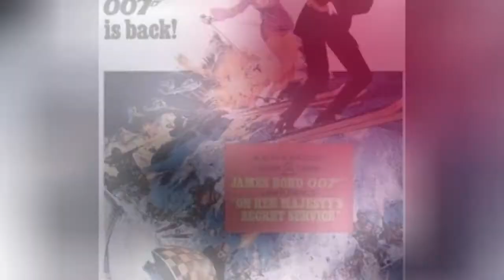The Best Pre-Dalton James Bond Movies, Ranked 💎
Bond. James Bond. You know his name, but the super spy behind the famous moniker has worn many faces. Sean Connery, Roger Moore, and George Lazenby all donned the sharp suit and suave attitude of the British secret agent in the first few decades of the iconic series. But despite the changes in actors, the best early James Bond movies feature instantly recognizable images: beautiful women, crazed villains, and martinis that are always shaken, never stirred. This is a list of the top old James Bond movies including everything from Dr. No to The Spy Who Lived Me to Moonraker.Which Bond is your favorite? That's a difficult choice. Maybe you're a fan of 1960s James Bond movies, and planto vote Goldfinger up to the very top of the list. Sean Connery, the very first Bond, personified cool as he drove around the world in his iconic Aston Martin. Pussy Galore (Honor Blackman) and Jill Masterson (Shirley Eaton) also sharedthe screen as the "Bond girls" in this 1964 film. If you prefer 1970s Bond flicks, Live and Let Die is ready for you to click the thumbs up. This rollicking Roger Moore film also features a stellar theme song by Paul McCartney and Wings.Other good old James Bond movies include The Man with the Golden Gun, Octopussy, and You Only Live Twice.Which classic Bond film do you think is the best? Vote your favorites up to the top and get in on the conversation in the comment section.Photo Pinterest...more
0:00 - Intro
0:00:08 - Never Say Never Again
0:00:18 - A View to a Kill
0:00:28 - Diamonds Are Forever
0:00:39 - The Man with the Golden Gun
0:00:49 - Dr. No
0:00:58 - Octopussy
0:01:07 - You Only Live Twice
0:01:17 - Moonraker
0:01:24 - On Her Majesty's Secret Service
0:01:38 - Live and Let Die
0:01:45 - Thunderball
0:01:54 - For Your Eyes Only
0:02:01 - From Russia with Love
0:02:08 - The Spy Who Loved Me
0:02:18 - Goldfinger